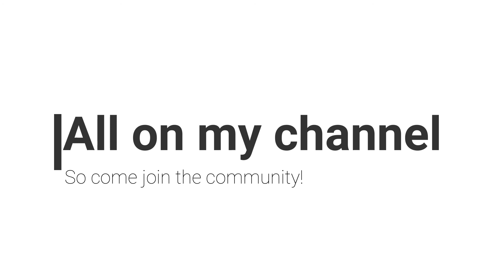The channel's theme/games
Come on and stop by my Discord!

I hope you like my new Intro and outro music, also if you guy want, suggest a game and it maybe the next video! Anyway Thats all folks!